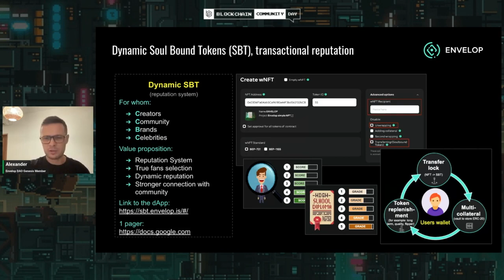Transactional reputation based on Upgradable SoulBound Tokens (SBT)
Create SBTs with Envelop and use them for reputation purposes.

Envelop is a flexible cross-chain toolset able to give any NFT new functionality (economic set-up, on-chain royalties, rental mechanism, time/value/event-locks), protection of devaluation and anti-fraud system.